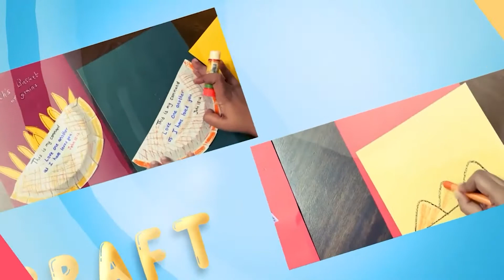Overcoming Fear | 06 Jun 21 | Sunday School | New City Church Kids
In this story, we will learn about overcoming the sin caused by fear

New City Church Kids is the children’s ministry of New City Church - Hyderabad. We create fun, age-appropriate videos, Christ-centered activities to partner with parents to lead children to become fully devoted followers of Christ.